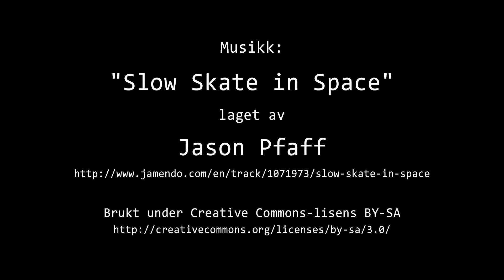Timelapse Cam 1 - Natt til 9. januar 2021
Været i Moss natt til lørdag 9. januar 2021.